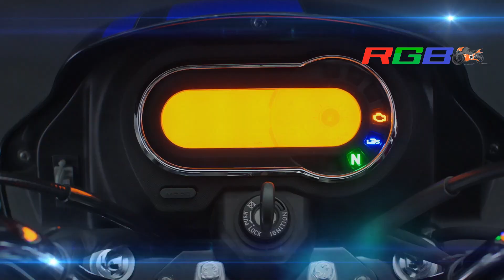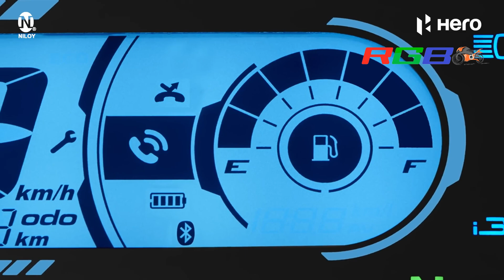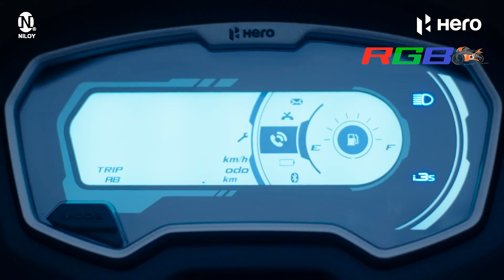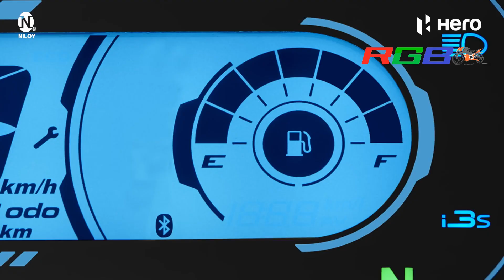2022 New Hero Splendor iSmart XTec ABS BS6 Launched | New Colours | Digital Meter | RGBBikes.com